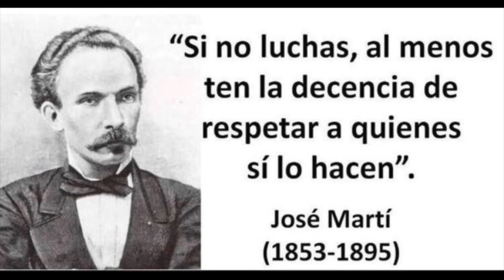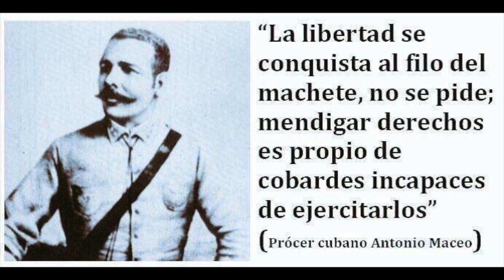tu sabes como le decían ?